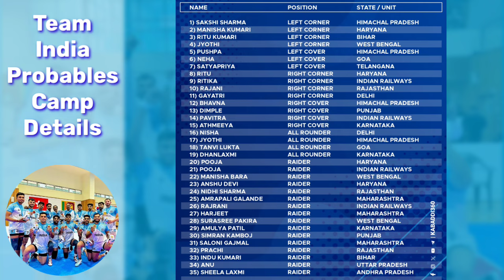🚨 Probable Players List For India Kaaddi Team🔥| Only One Tamilnadu Player | Kabaddi News Tamil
🚨 Probable Players List For India Kaaddi Team🔥| Only One Tamilnadu Player | Kabaddi News Tamil | Kabaddi Tamil | Sports News Tamil | Kabaddi News Tamil | Tamilnadu Kabaddi | Pro kabaddi | Tamil Thalaivas News Tamil

In This Video :
    Details about the India kabaddi team probable players camp details in tamil. this video based on
tamil thalaivas
tamil thalaivas next coach
ipl updates tamil
ipl 2024 updates tamil
csk players updates and news
Mumbai indians rohit sharma news
csk vs rcb match tickets
Chepauk ticket
india kabaddi news tamil

Note:
All images / pictures shown in the video are belongs to the respectable owners, not me.